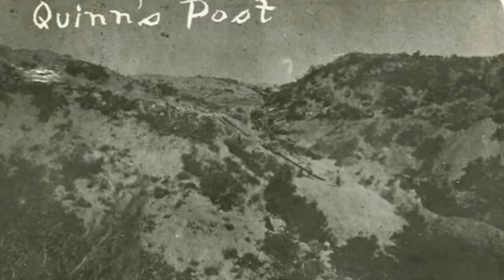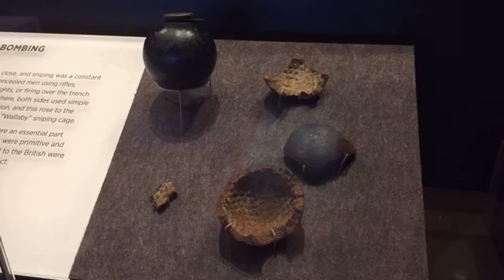🔥Quinns Post: Hell on Earth -Gallipoli 1915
It was said of Quinn’s Post (named after Major Hugh Quinn of the 15th Battalion AIF) the most advanced position in the ANZAC sector that ‘a day in hell doesn’t equal an hour in those trenches’.